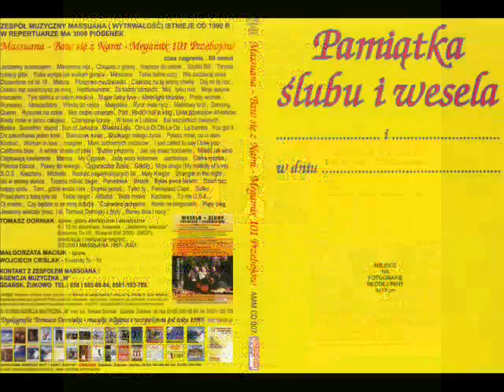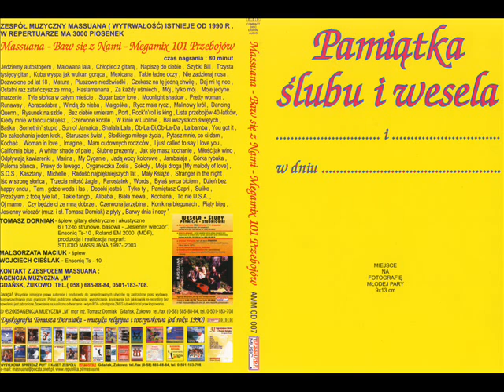Małgorzata & Tomasz Dorniak ( Zespół MASSUANA ) "Mały książe".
Małgorzata Dorniak - śpiew
Tomasz Dorniak - śpiew, gitary elektryczne i akustyczne, Roland EM-2000 .
Nagranie zrealizowno analogowo w 2003 r. w studio MASSUANA.